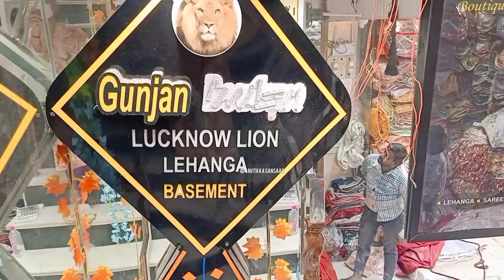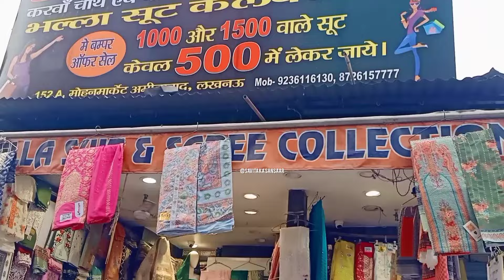Aminabad Market Lucknow|Mohan market Bridal/Non-Bridal Collection|wedding Shopping Lucknow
Mohan Market Wedding Collection.

Bridal/Non-Bridal Collection Street Shopping Lucknow.